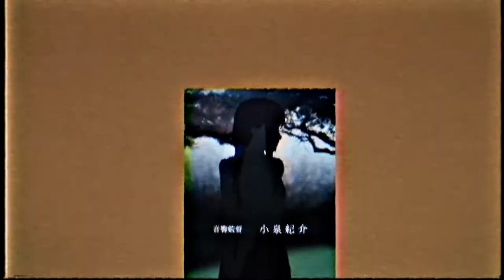Chainsaw Man - Rich Flex //Drake 21 Savage